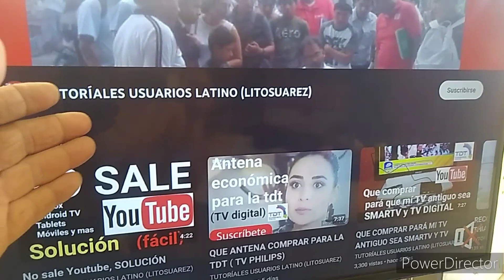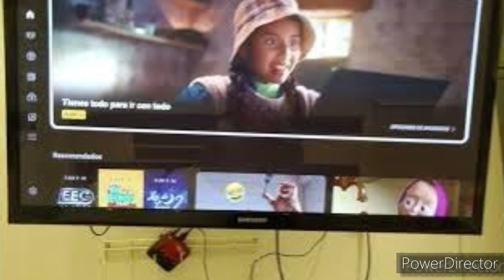PROBLEMAS CON YOU TUBE ( SOLUCIÓN)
ENLACE DEL VIDEO YA NO FUNCIONA YOUTUBE